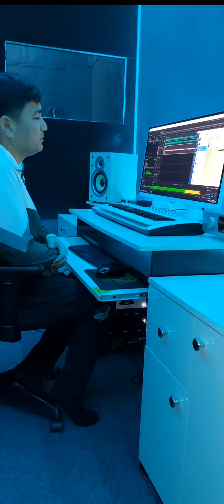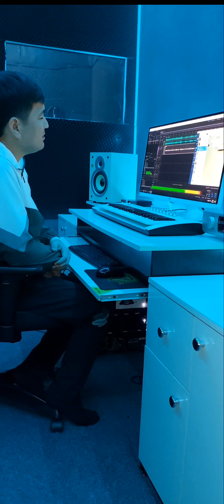ESKI DO'STLAR...... Bunyodjon Boyirov